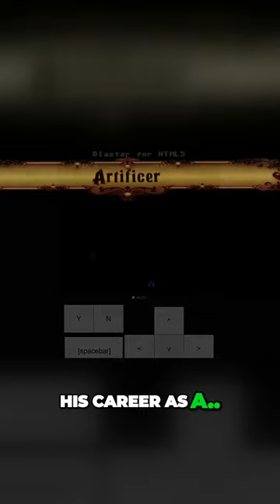From 500 Sale to Head Engineer The Rise of an Artificer